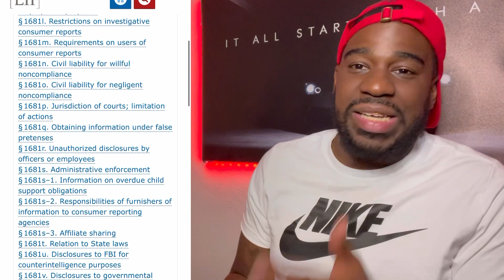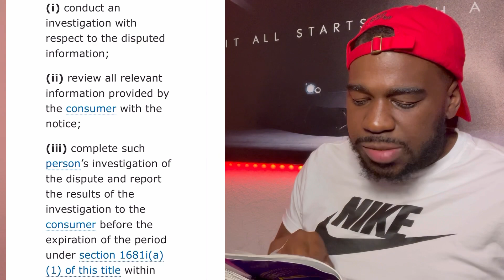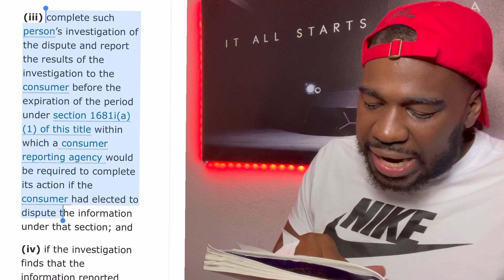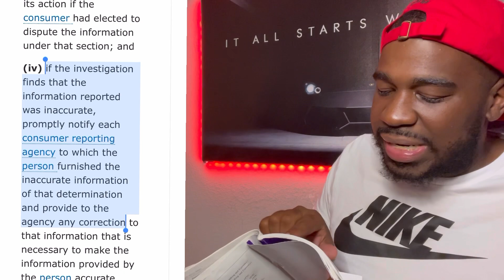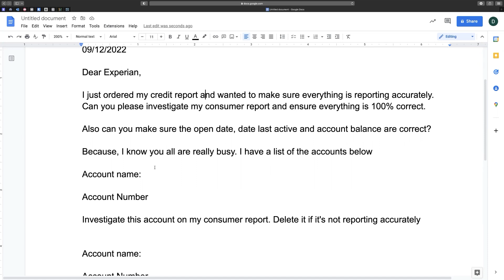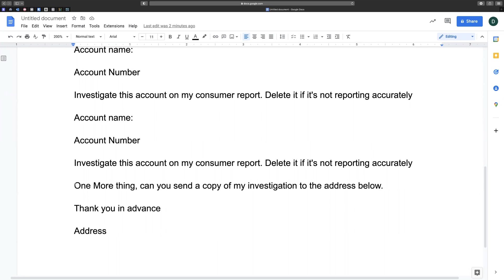I Just Found The ULTIMATE Credit Repair Hack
Just Like With Everything Their Are Rules & Regulation and if you don’t obey them their are consequences. Come learn this new hack